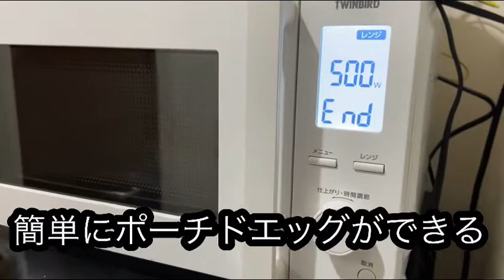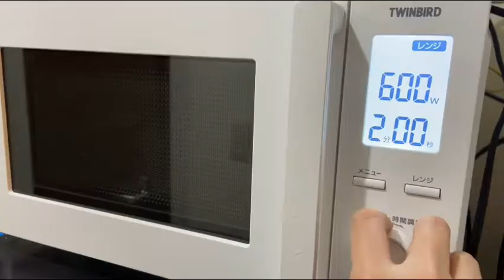【カルディ】パクチーラーメン#3COINS#ビストロヌードル#使い方#ダイソー#ポーチドエッグ#kaldi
ダイソーのポーチドエッグメーカー
優秀

スリーコインズビストロヌードル
伝家の宝刀

パクチーラーメン
カルディでバカ売れ

この３つに関する動画になります。

材料
パクチーラーメン　ひとつ
小松菜　60g
セブンイレブン袋野菜　120g
一味唐辛子　少々